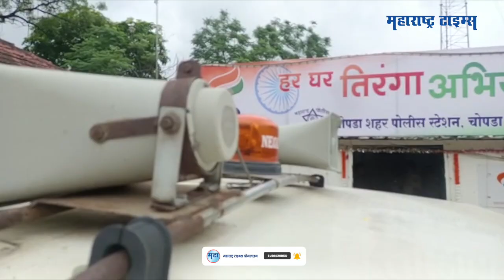ज्या हातावर बहिणीनं बांधली राखी,त्याचहातांनी घेतला तिचा आणि तिच्या प्रियकराचा जीव |Maharashtra Times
ज्या हातावर बहिणीनं राखी बांधली त्याच हातांनी भावांनी बहिणीचा गळा आवळून हत्या केलीये. प्रेमप्रकरणातून ही घटना घडली असून  बहिणीच्या प्रियकरालाही या भावांनी गोळ्या झाडून त्याचीही हत्या केली आहे. वर्षा कोळी असं या खून झालेल्या दुर्दैवी बहिणीचं नाव आहे तर राकेश राजपूत असं तिच्या प्रियकराचं नाव आहे. चोपडा शहरात सुंदरगढी भागात वर्षा कुटुंबासह वास्तव्यास होती. तिचे वडील शासकीय कर्मचारी आहेत. तर तरुण राकेश  गरीब कुटुंबातील आहे. गेल्या दोन ते तीन वर्षापासून वर्षा आणि राकेश यांच्यात प्रेम संबंध होते. या प्रेम संबंधातून दोघांनीही लग्न करण्यासह पळून जाण्याचा निर्णय घेतला होता. मात्र ही गोष्ट तिच्या भावांना कळली अन् दोन भाऊ आणि त्याच्या दोन मित्रांनी या दोघांचा जीव घेतलाय.यानंतर मारेकरी अल्पवयीन एक भाऊ पिस्तुलासह पोलिसात हजर झाला. मी माझ्या बहिणीला व प्रियकराला मारलं अशी कबुलीही त्याने पोलिसात दिली.